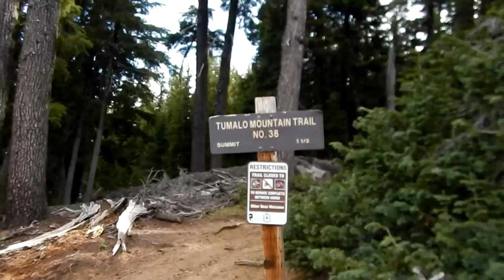Tumalo Mountain Hike - Central Oregon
This video describes the Tumalo Mountain Trail near Mt. Bachelor, Oregon. The trail climbs approximately 1200 feet to an elevation of 7779 feet in it's one and one half miles. It offers great views of Mt. Bachelor and the Three Sisters area. I would describe it as a moderate hike as far as the effort needed to make the climb to the very rewarding views at the top.